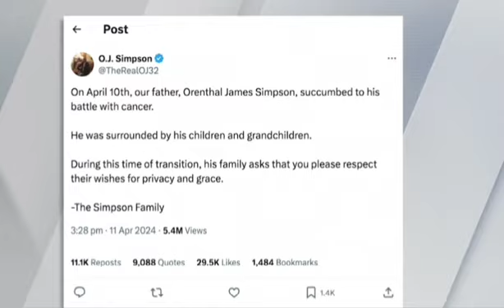OJ Simpson Dies of Cancer at 76